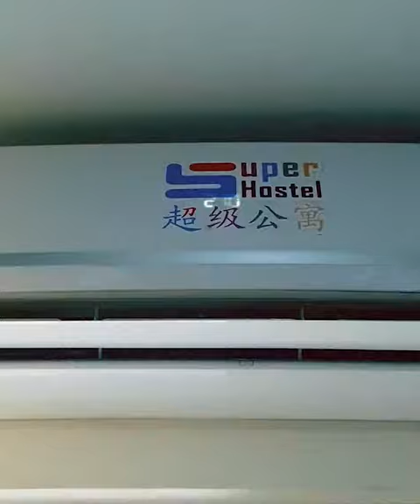মান্থলি প্যাকেজের পাশাপাশি ১/৩/৭/১৫ দিনের প্যাকেজ রয়েছে | খাবার এবং সকল সুবিধাসহ